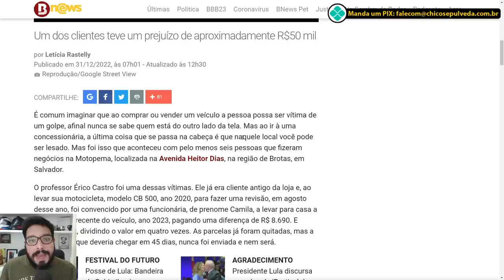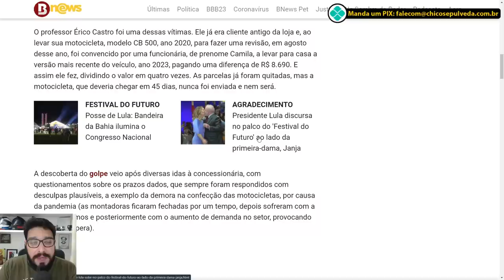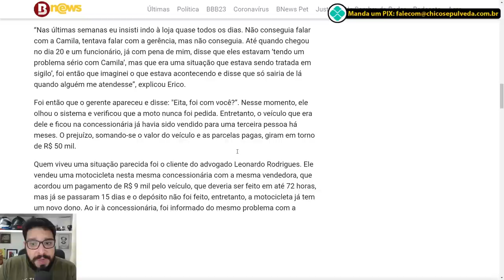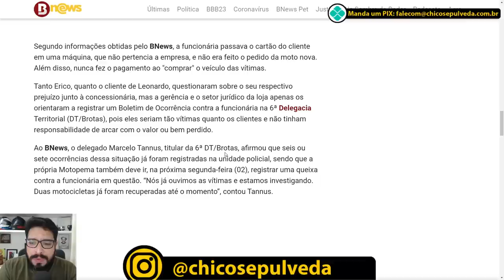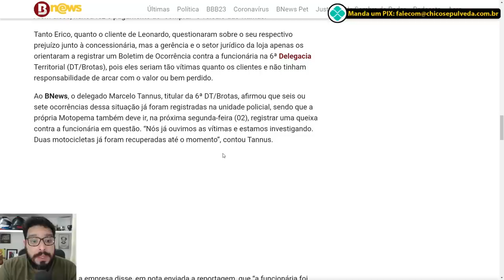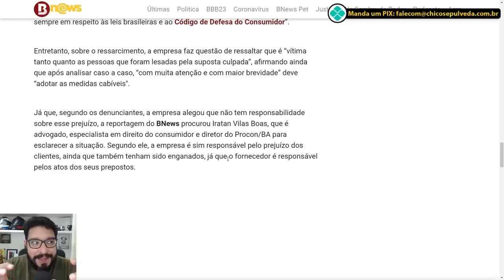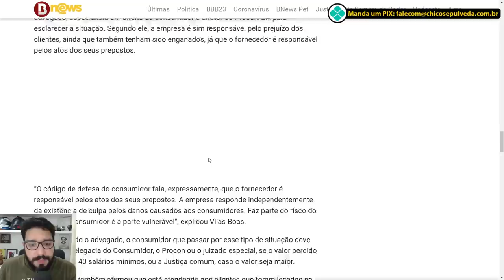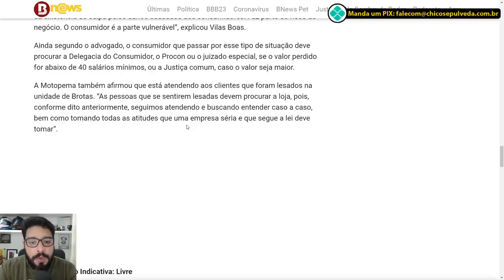Golpe realizado em concessionária Honda lesa pelo menos seis clientes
Black Boots
Calçados com estilo, conforto e segurança